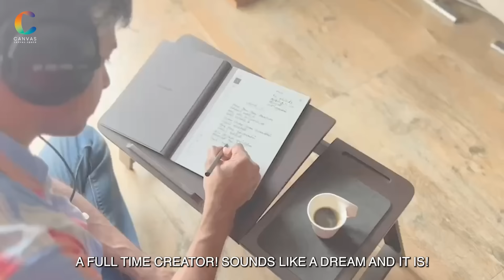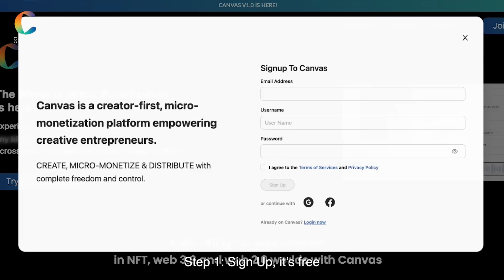Canvas Space: Pioneering the Future of Micro Content Monetization💰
Unlock the future of creative monetization with Canvas Space! 🚀 Join founders Vignesh Ramaswamy & Madhan Karky as they delve into the revolutionary power of Micro, creating a game-changing non-traditional revenue channel for the creative community. 🎨✨ Explore how our patented micro-technology empowers creatives to monetize specific segments of their content, transforming the landscape of the creator economy. Don't miss this groundbreaking insight into the next era of creative empowerment!

Credits:
Video- Studioshades